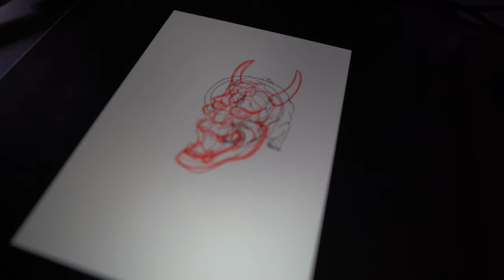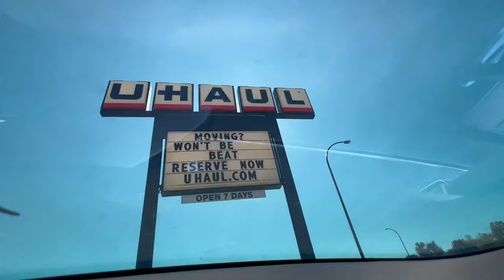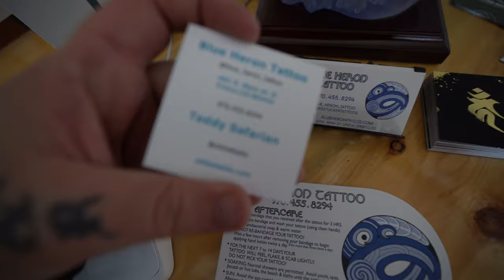Return to the Mountain